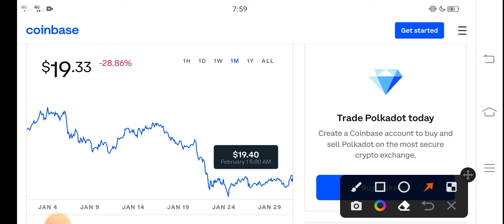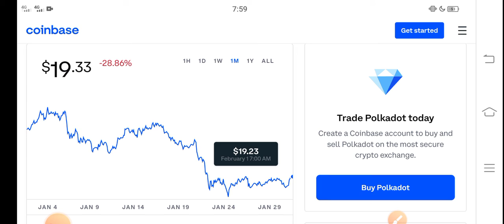PolkaDot Quick Alert! || Polkadot Price Prediction! Dot Today News Copy